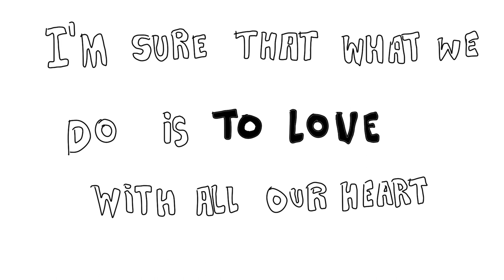WILDEERS - To Love (Official Video)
Second single of Wildeers.

Lyrics:

What I saw in your eyes
Made my mind go blind
It’s the magic you give off
With your walks
It’s the sweet harmony
From your words

I’m dying for your love
I’m dying for your heart

What you gave to me
Made my life better living
It’s the love that we share
When we meet
It’s the void that you leave

So love, what are we waiting for?
I’m sure that what we do is to love with all our heart

I wanna be the man
Who you wake up with in the morning
Who you sleep with at night

Producer: Ramon Berlanga
Produced, mixed & mastered in Oxigen Studis

Video Producers:
Carles Grau
Paula Martínez
Matías Merino
Isabel López

Thanks to Nàdia Gómez Serra for her contribution.